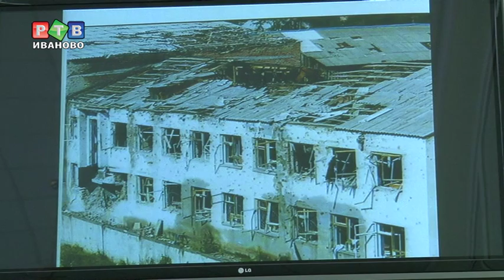Трагедии в Беслане 12 лет